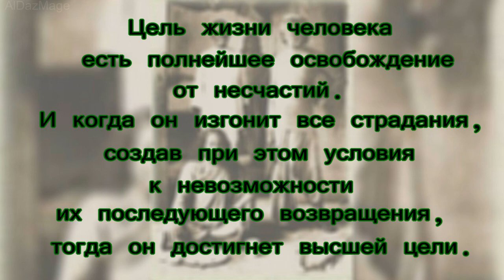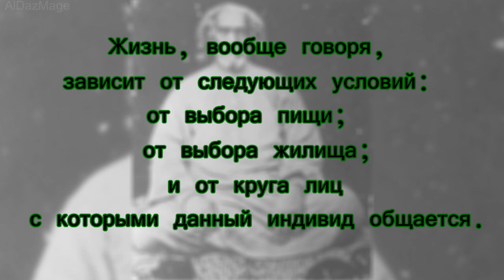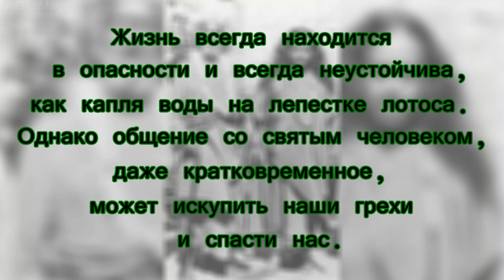Юктешвар - শ্রী যুক্তেশ্বর গিরী - цитаты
Свами Шри Юктешвар Гири (бенг. শ্রী যুক্তেশ্বর গিরী; 10 мая 1855, Серампур — 9 марта 1936, Пури) — индийский гуру и астролог, один из известнейших представителей крийя-йоги, ученик Лахири Махасаи и духовный учитель Парамахансы Йогананды.